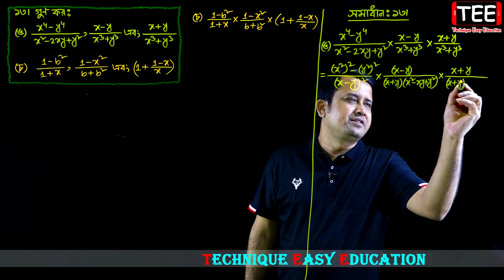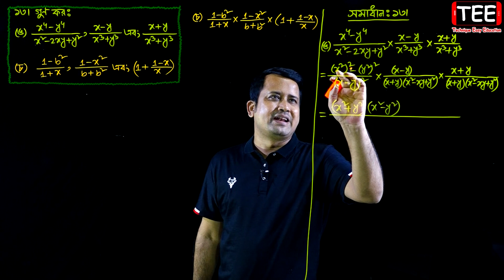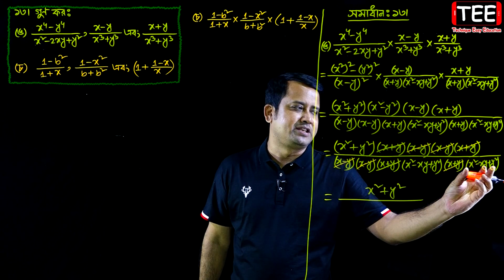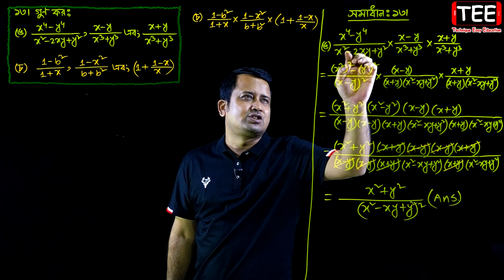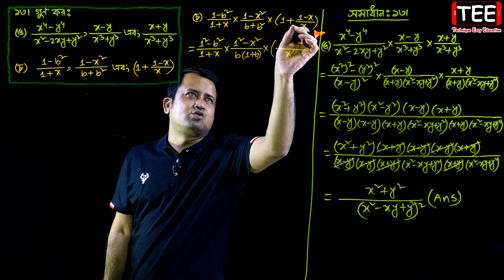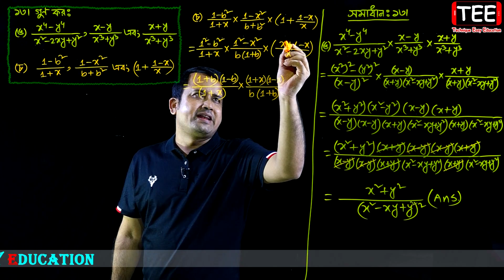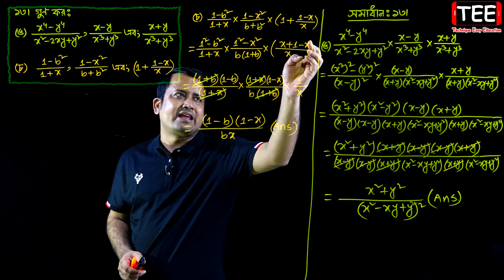JSC Math Chapter 5.2 (Part-3) ll Class 8 Math Chapter 5.2 ll Eight Math 5.2 || বীজগণিতীয় ভগ্নাংশ